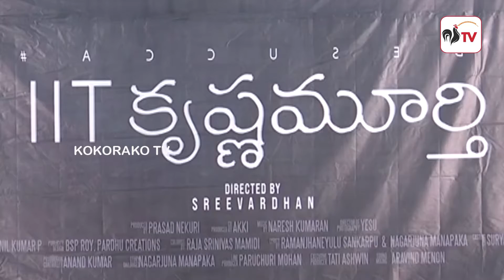IIT Krishnamurthy Press Meet || Latest Telugu Movie 2020 || KOKORAKO TV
FREE Demat and Trading a/c, unlimited brokerage* for 30 days, benefits worth up to Rs. 4,000.